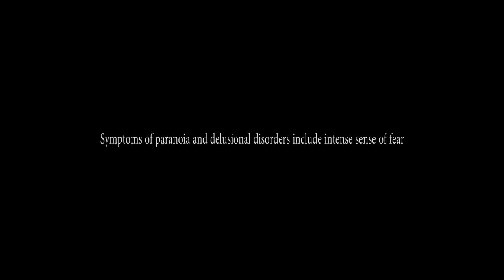Lock All Doors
Lock All Doors is an American suspense short film directed by Roberto Linck & Leandro Franz. The film stars Claudia Alende alone in a dark halloween night. Inspired by true events.

Directed by Roberto Linck & Leandro Franz

Cast & Crew:
Claudia Alende
Michel Grasiani
Tatiana Linck
Anna Geval
Lada Geval
Daniel Geval
Ana Lehm
Roberto Linck Sr.

Conttratta Studios